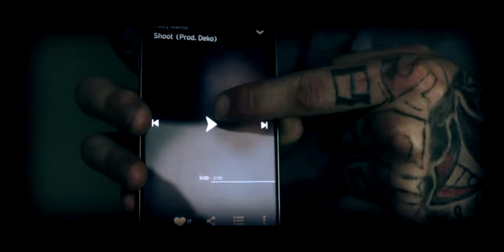Pooty Wairoa Shoot